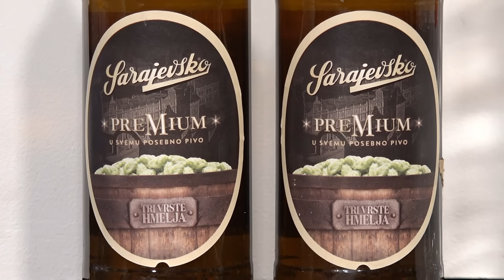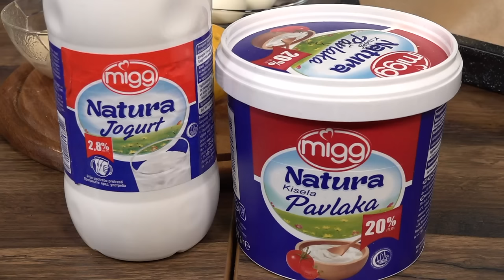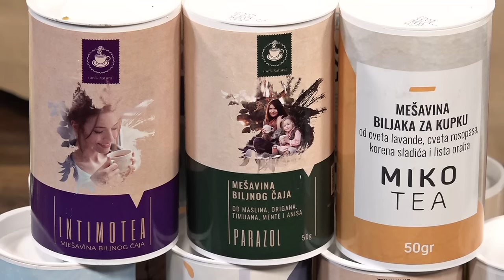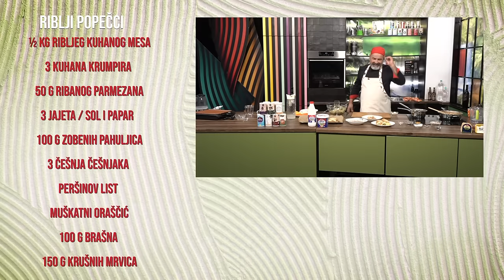Zdravlje kostiju: Ojačajte ih ovim receptima!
Zdravlje kostiju igra ključnu ulogu u očuvanju općeg zdravlja. Ishrana ima značajan utjecaj na jačanje kostiju, održavanje gustoće kostiju i prevenciju bolesti kostiju.
Uz redovno konzumiranje obroka kakve vam Vjeko danas sprema, zajedno s fizičkom aktivnošću i dovoljnim unosom vitamina D, možete podržati zdravlje svojih kostiju i očuvati ih tijekom cijelog života.

Pratite nas na podcast platformama:
Apple Podcasts:

Amazon Music: